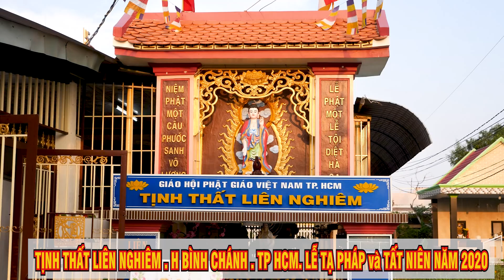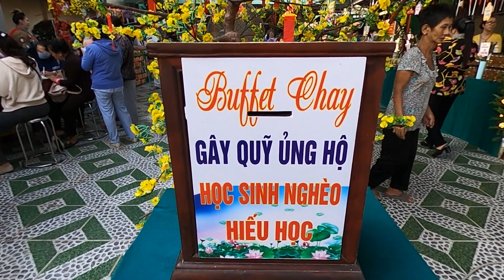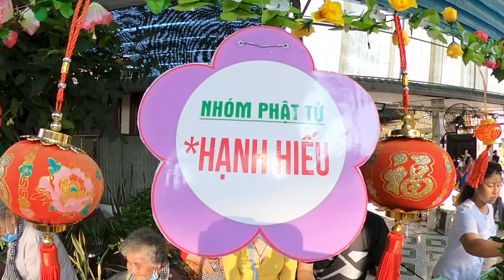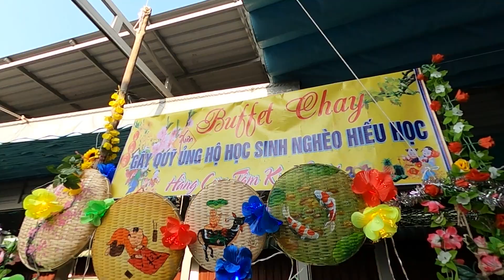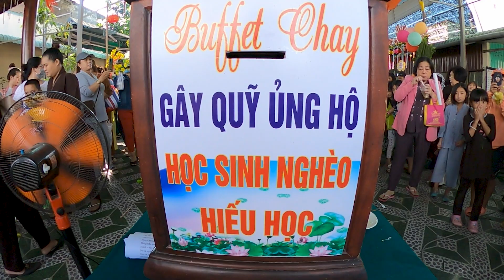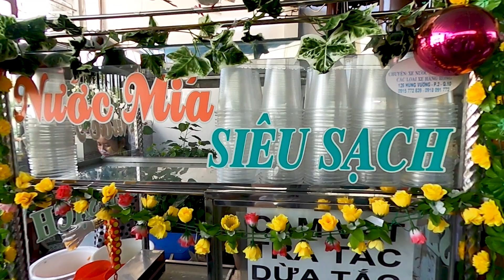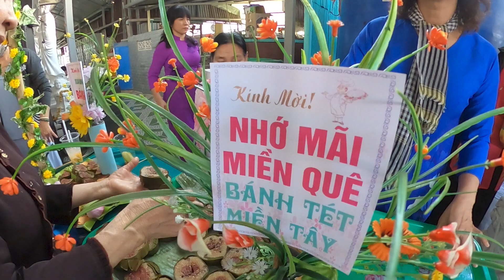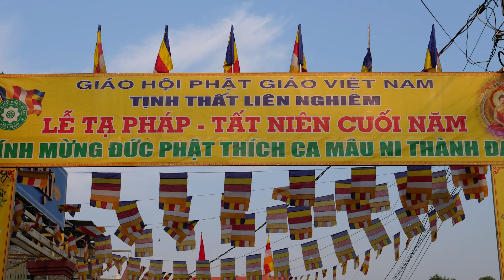TỊNH THẤT LIÊN NGHIÊM .BUFFET CHAY GÂY QUỸ HỌC SINH NGHÈO HIẾU HỌC 2020